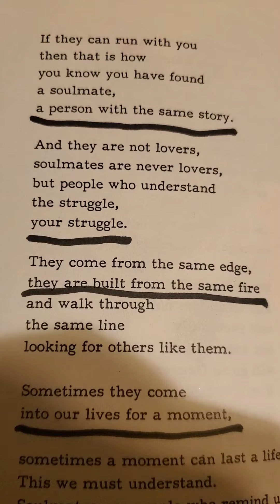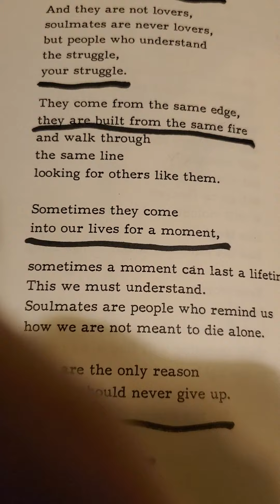'Never Give Up', by Robert M. Drake